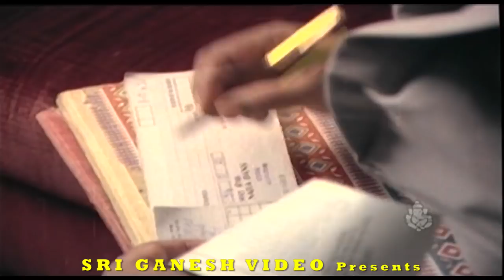Bank Janardhan irritate to Dingri Nagaraj - Non Stop Kannada Comedy Scenes | April Fool Movie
Watch Kannada Movies Best Comedy Scenes From April Fool Kannada Movie

Dingri Nagarj & Rekha Das, Bank Janardhan Kannada Comedy Scenes from April Fool Kannada Movie

Rekha Das Back to Back Kannada Comedy Videos from April Fool

Stars:

↑ top ↑
Direction:

Director A N Jayaramaiah
Associate Director M S Prakash, Veeresh Doddaballapura
↑ top ↑
Production:

Banner R C Films
Presenter Y Mathew, S Hemavathi Dayanand
Producer N K Chandrashekar, T V Prasad, G C Chandrashekar
Production Controller K Sadashiva
Production Manager V Rajarao, G Ramakrishna
↑ top ↑
Writers:

Story G C Chandrashekar
Screenplay A N Jayaramaiah
Dialogue Kemparaj Bilidale
↑ top ↑
Other Crews:

Art Raju
Costume Prabhuraj
Makeup Mysore Malli, Ramakrishna (Ambarish)
PRO M G Lingaraj, Kallesh
Publicity Designs Achu Ads
Stills Basavaraj Vali, Raju Shiralakoppa
↑ top ↑
Sound Recording:

Dialogues Kodandapani
Re-Recording Palani
Effects Prakash
Dubbing Artist Sudarshan, Krishnamurthy, Chandrakantha, Shivamurthy, Rajendra, Maheshkumar, Shyamala, Sunethra
↑ top ↑
Censor Details:

CBFC U
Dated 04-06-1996